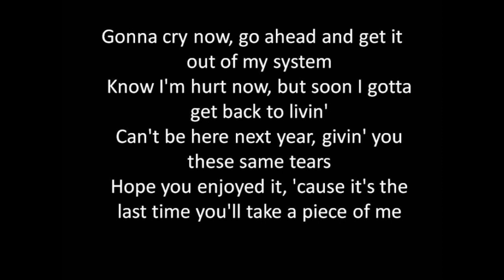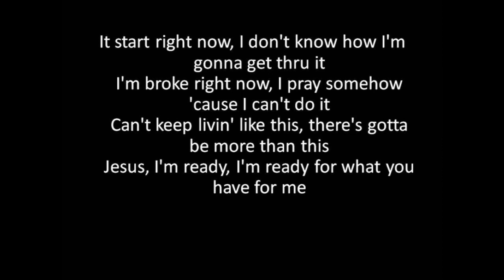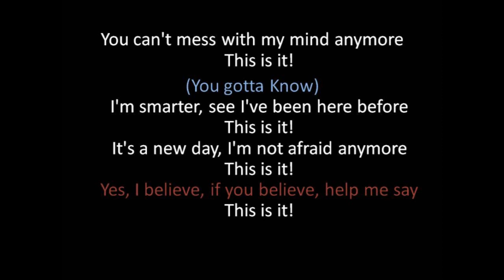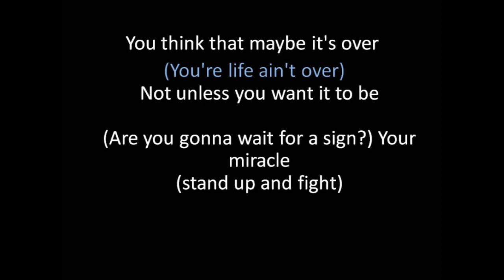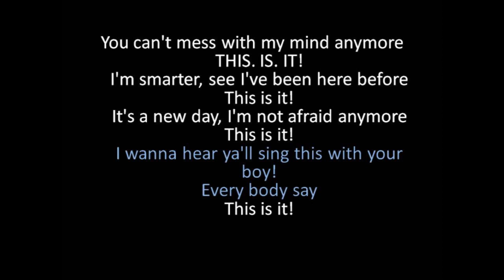Declaration (This is it) Kirk Franklin- Lyrics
On Screen Lyrics of Declaration (this is it)  by Kirk Franklin.